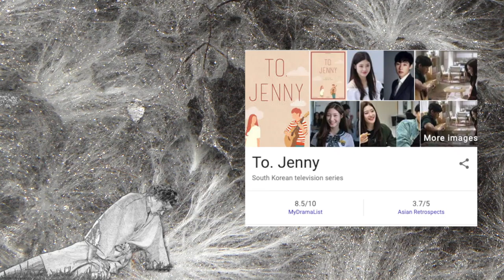Are Cryptocurriencies A White Elephant Investment Thingo‽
The Setup
USA:
PANASONIC LUMIX G7 4K Mirrorless Camera
Rode Microphones VideoMic Pro

› Ethereum:  0x2f1c7bACbA1143ec4f584c692F8F4C583C7AdA41